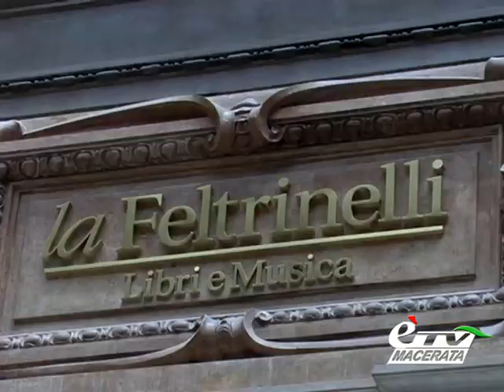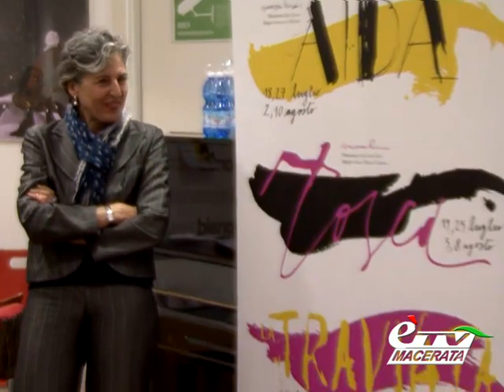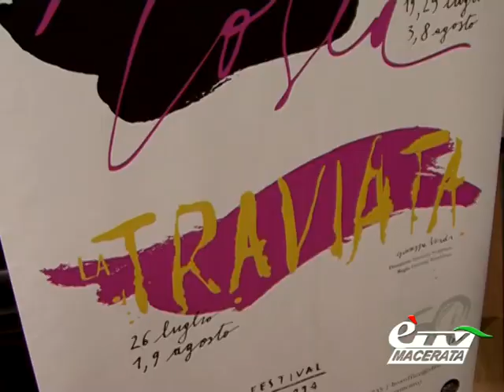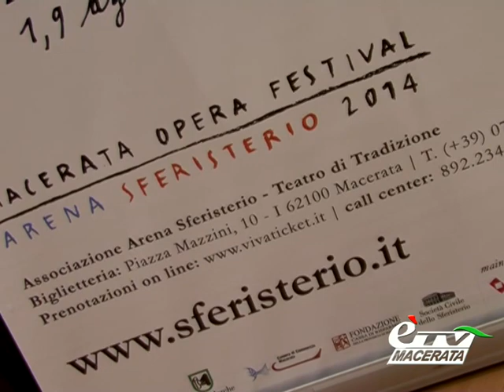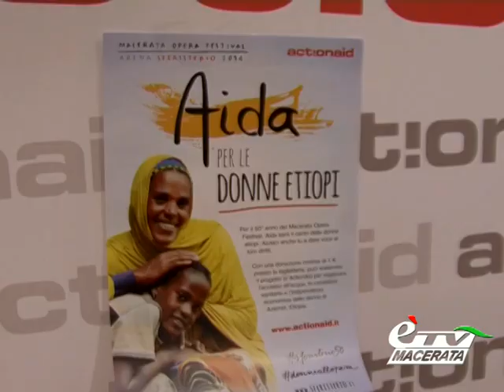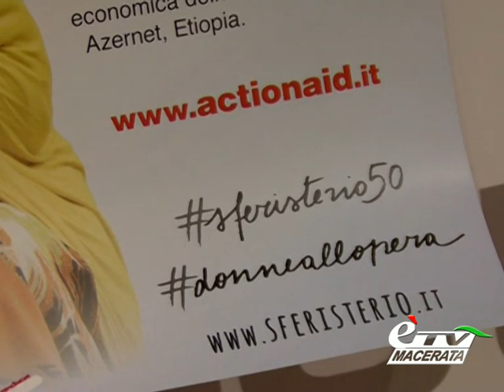diario IL COMITATO D'ONORE DEL MACERATA OPERA FESTIVAL 2014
Diario Maceratese 470. Presentazione ufficiale del Comitato d'Onore per la 50° Stagione Lirica maceratese alla Feltrinelli di Roma, nella centralissima Galleria Alberto Sordi. Servizio di Roberto Properzi.